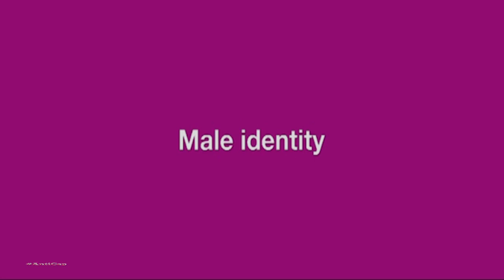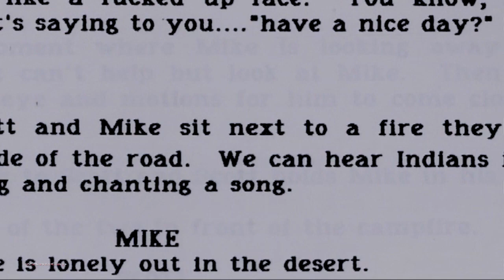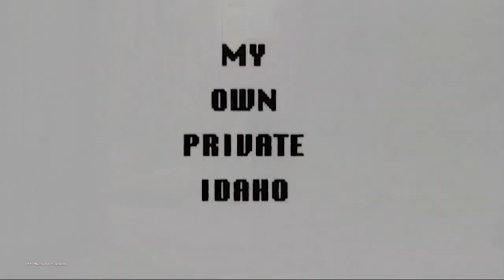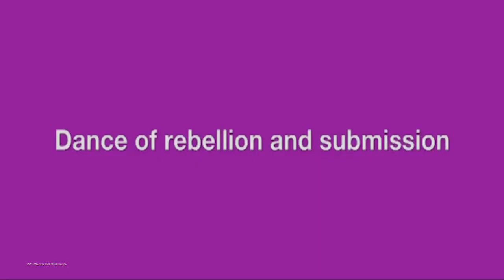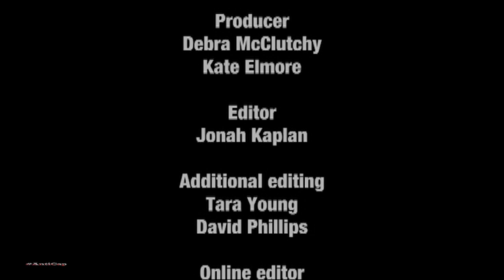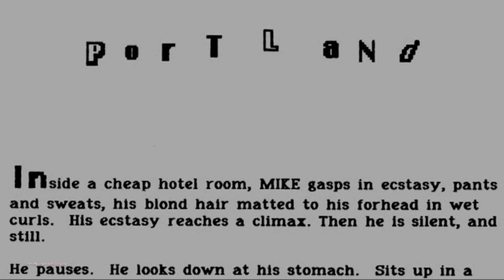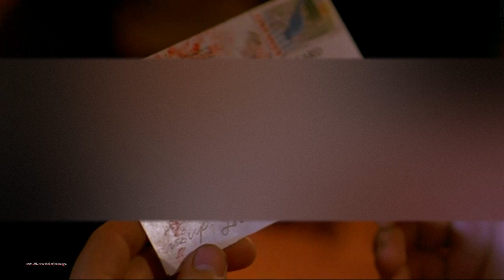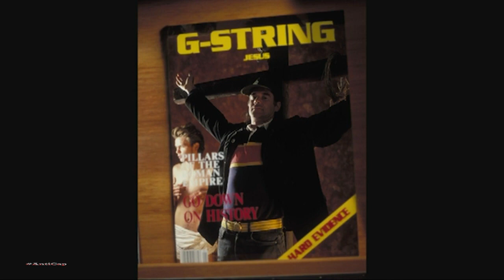Как снимали Мой личный штат Айдахо